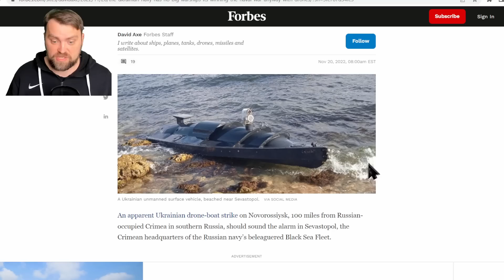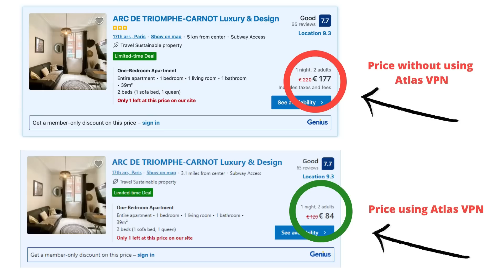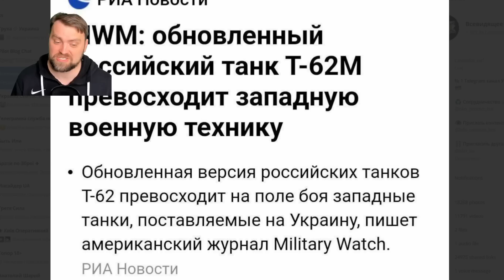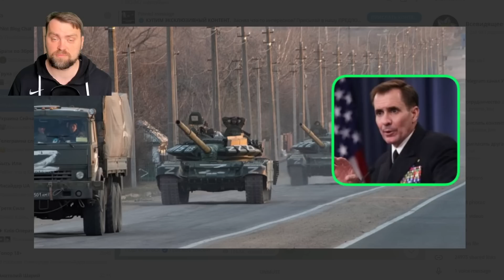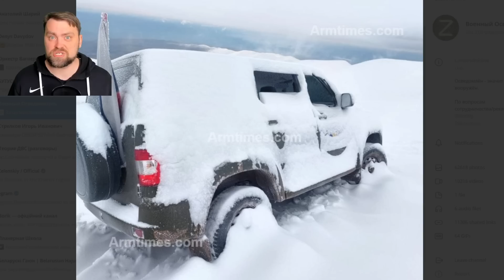Update from Ukraine | Drone boats attack on Ruzzian Ship in Sevastopol | Ruzzia sent more Crap Tanks